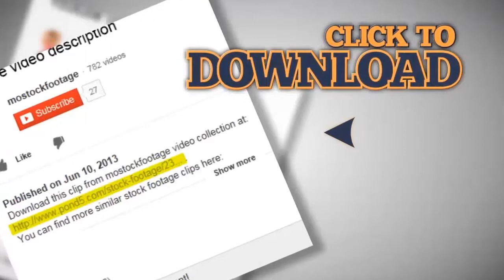USA map, Michigan pull out, all states available. Blue background. Stock Footage